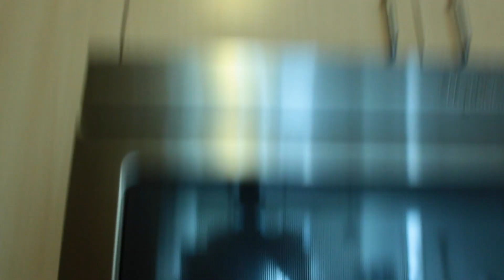PROM 2016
OPEN ME!

If you want to see a tutorial on the hair/makeup I did, LET ME KNOW! I'd absolutely love to put it together.

This was sort of supposed to be a Get Ready With Me (aka GRWM), but I didn't record me getting ready or me talking so it's a montage of my Prom day!!

Cayla xo

If you've read this far, comment "Baby Got Back ;)"